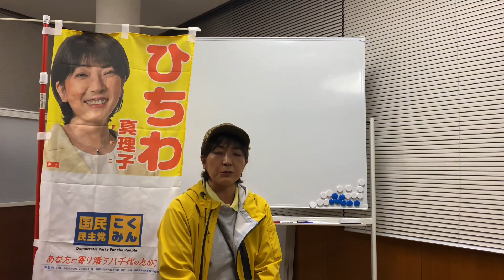ひちわ真理子の取組み！！ アーティストの集う街＆空き家対策との連携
飛知和真理子の取組み

ひちわまりこ

萱田在住21年夫と3人の子どもと４匹の猫のお母さん。
麻布大学獣医学部卒業。動物病院に獣医師として勤務。民間企業でシステムエンジニアとして開発に携わる。その後、創作工房 Airplants を経営、15年間モノづくりを行う。

獣医師・調理師・フォークリフト免許取得

ひちわの「わ」

【どんな地域にしたいか】

「こんな八千代市に住みたい」という皆さんの思いを形に。皆さんと一緒に考え、迅速に実行 します。その為に自分の目で現場を見て一人でも多くの方と対話し、住み続けたいと思える 八千代市を目指します。

【政治家を志した理由】

仕事と子育てをしながら様々な市民活動に参加しました。その時あらためて八千代の豊かな自然や人の温かさを感じ、自然や人の「わ」を広げていきたいと考えるようになりました。子どもとご高齢の方が一緒に行えるワークショップ等を、URや民間団体と協力して行い、居場所づくりの活動を続けています。昨年は、地域にもっと貢献したいとの思いから市議補選に出馬しました。現在は、貧困問題や教育格差、地域コミュニティの立て直し、政策を総合的に捉える手法や高齢社会学等について学んでいます。

今の市議に求められること

対話を通じて現状の中からいかなる政策課題を見出し、そして、良いと思われる政策には党や派閥関係なく協力関係を築けるように動いていくことだと考えています。

【政策】
あなたに寄り添う八千代のため
５つの「わ」

しごとの「わ」

働く形の選択肢を増やすために。
・起業支援や助成金相談ができる八千代市のバックアップ体制を整えます。
・若手や女性のための八千代市初の助成金制度をつくります。
・町おこしとリンクさせ、空き店舗で試験的に起業しやすい環境を創ります。
・農業の担い手支援を充実させます。

学びの「わ」

子どもが学びを止めないために
・ICT（通信技術を活用したコミュニケーション）や、AI環境の整備を進めます。
・ハード面とソフト面で学校をサポート出来るようなシステムをつくります。
・検定や資格などを助成します。
・公立学校での英語教育、プログラミング教育の充実を目指します

アクセスの「わ」

高齢者などの交通手段を円滑にするために
・八千代市の観光推進と絡め、市内循環バスの復活と運行ルートの増加を目指します。
・グループタクシーの活用など高齢者、障がい者にむけて外出移動支援のサービスの充実を図ります。

自然環境保全の「わ」

八千代の豊かな自然を維持するために
・地域の活性化と自然との共生を目指します。
・緑地保全区域の拡大を図る。身近な緑の保全や街路樹の再生と整備を行います。
・八千代市の里山にいる貴重な動植物の保全に努めます。
・自然と触れ合える子どもたちの居場所を守るため、少年自然の家とガキ大将の森の存続やわくわくプレーパークの復活に努めます。

孤独にさせない「わ」

孤独にさせないために
・見守りネットワークの構築を図り、子育て世代や高齢者を孤立させない対策を実現させます。
・終活登録を促し孤独にさせないネットワークの構築（高齢者版）をすすめます。
・構築のために必要な八千代市独自のアプリを作成し活用をします。
・携帯を持たない方もフォローできるようにします。（見守り隊の創設）
・学校生活の悩みホットライン窓口の周知拡散を促進します。
・子どもを産み育てやすい市にするため、付き添いサポートなど子育て支援を充実させます。

◆「オンラインホームルームを実現する会」創始メンバー◆
◆障がい児童へモノづくりワークショップ開催協力◆
◆「八千代市少年自然の家の存続を求める会」◆
◆「地域猫友の会やちねこ」保護猫活動◆
◆「八千代自然と環境を考える会」◆
◆八千代台清掃ボランティア「yachirock」参加◆
◆八千代台「BookStreet」実行委員◆
◆「やちよ新川千本桜の会」◆
◆「保品里山保全活動」◆
◆障がい児童のためのモノづくりワークショップを提案◆
◆モノづくりの会社　創作工房「Airplants合同会社」経営◆